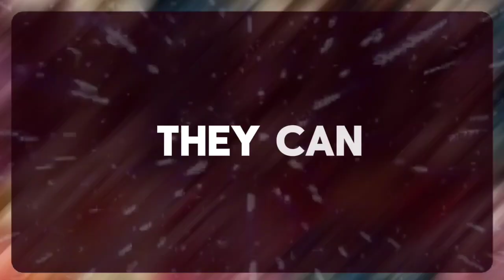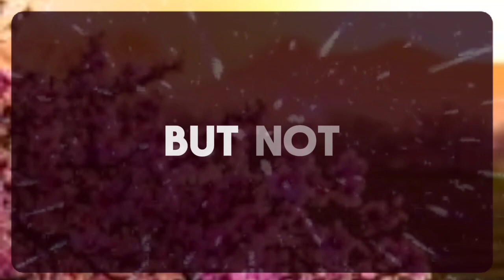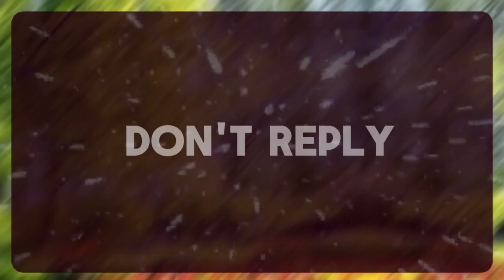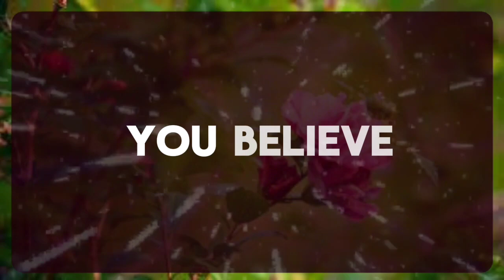💌 GOD IS SAYING,TOMORROW IS THELUCKY DAY FOR YOU...✝️ Angels Message 1111